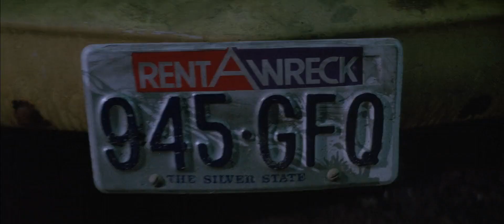ENF Motel couple interrupted having sex! Universal Soldier